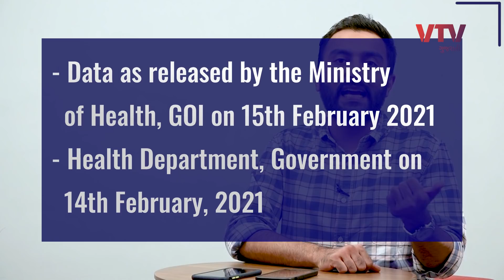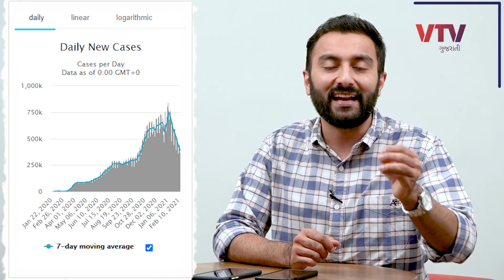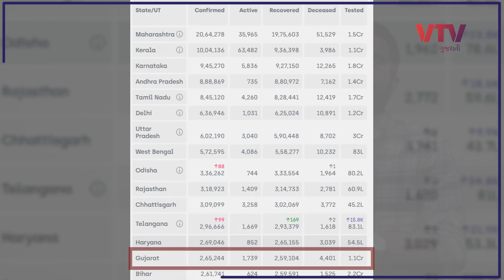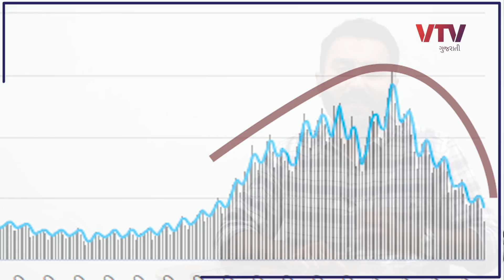Weekly Updates: ઘણાં દિવસો બાદ ગુજરાતથી આવ્યા ખરાબ સમાચાર, આ દેશમાં ફરી થયું લૉકડાઉન | EK Vaat Kau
Covid Weekly Updates: ઘણાં દિવસો બાદ ગુજરાતથી આવ્યા ખરાબ સમાચાર,  આ દેશમાં ફરી થયું લૉકડાઉન | EK Vaat Kau